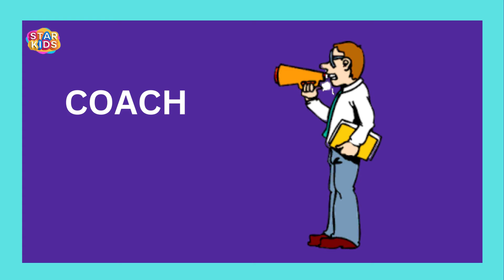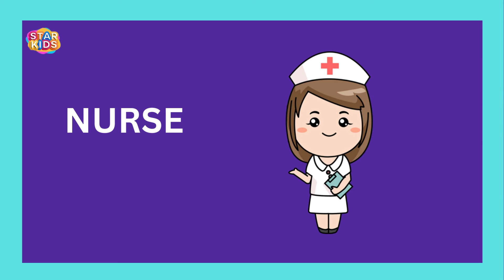Jobs Vocabulary | Learn English Vocabulary | Learning Jobs | Jobs And Occupation In English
Star Kids